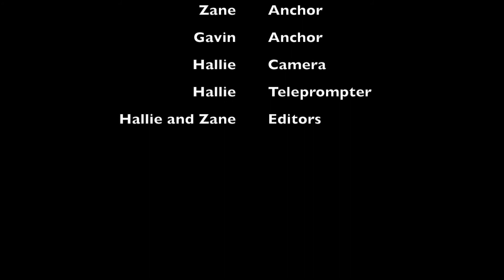1-30-18 South Marshall Minute